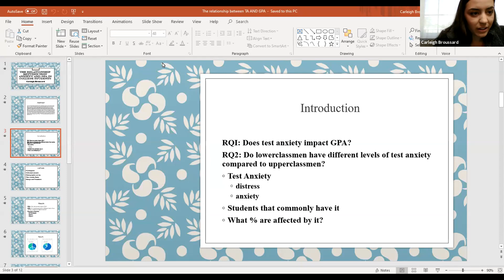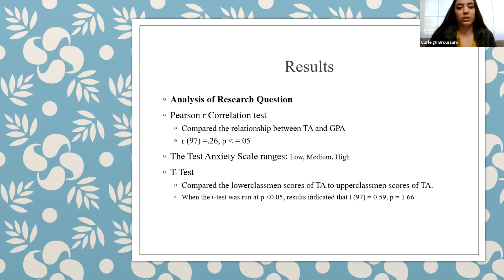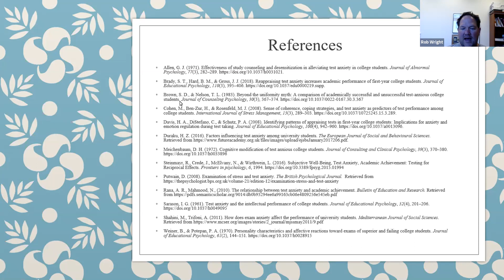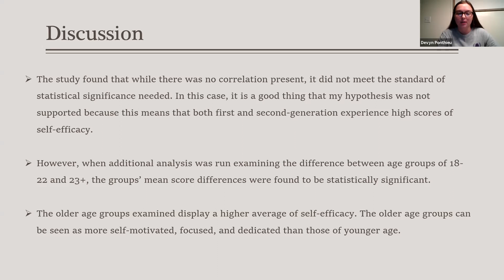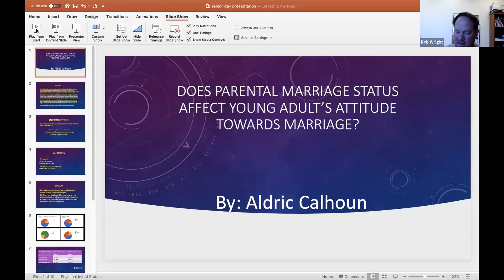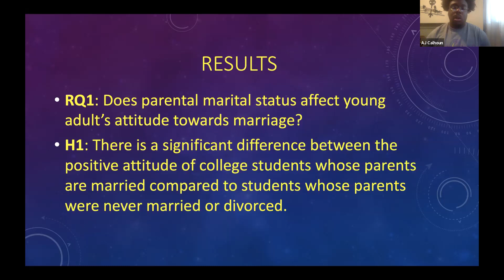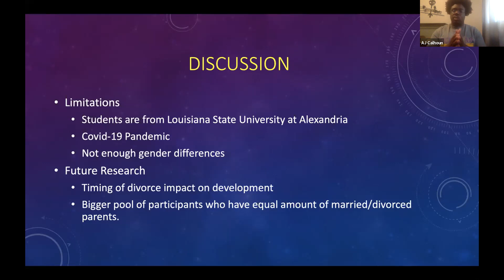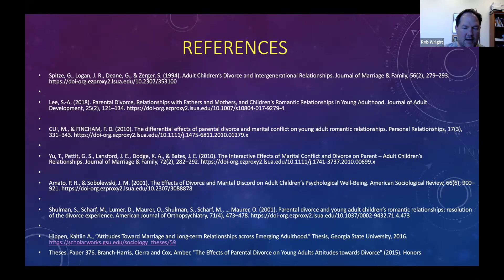Scholar Day 2020 - Room 3, Session 3